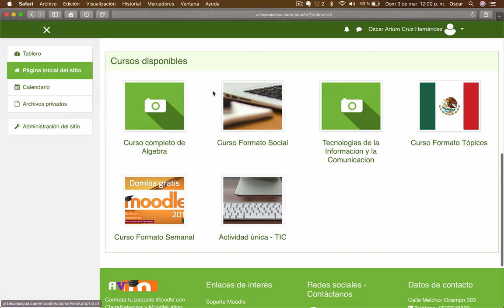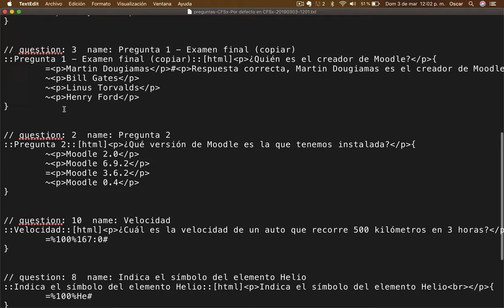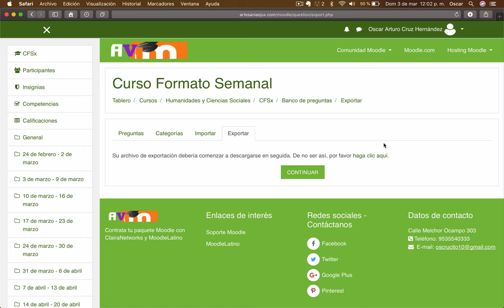Video 40. Domina Moodle | ACTIVIDADES | EXPORTA UN BANCO DE PREGUNTAS